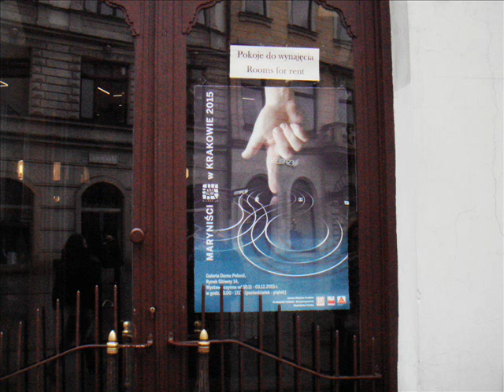MARYNISCI W KRAKOWIE wystawa w Domu Polonii listopad 2015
Malarze pasjonaci fal morskich zrzeszeni w Stowarzyszeniu Marynistów Polskich otworzyli wystawę obrazów o tematyce marynistycznej w piwnicach Domu Polonii przy Rynku Głównym w Krakowie w listopadzie 2015 r..